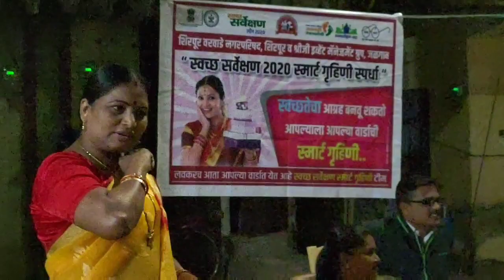स्वच्छ सर्वेक्षण स्मार्ट गृहिणी स्पर्धा | Swacch Sarvekshan Smart Gruhini Shirpur | By Sangita Devre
Smart Gruhini Compitition .
Compost Made By : Laxmi Badgujar. (Shirpur).
Shirpur Nagarpalika Garbage Seperation Process 2019-20

Organized in Saraswati Colony Shirpur.
Shirpur Swacch Bharat Abhiyan.

Sorry For Other Noise in Video

NCS Music Used. No Copyright.